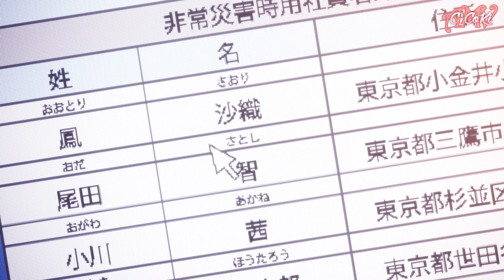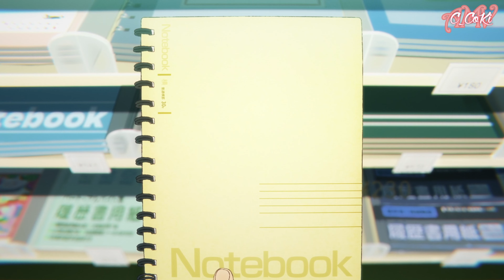The Cranberries - Zombie「AMV」Bucket List of the Dead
Genre: Anime series, Seinen, Supernatural, Comedy, Adventure, Horror, Action,
♡Hello everyone♡
^^ Hope you'll enjoy your time watching this video! ^^
^^ I will update new and interesting anime every week! ^^

Anime: Zom 100: Zombie ni Naru made ni Shitai 100 no Koto, Zom 100: Bucket List of the Dead